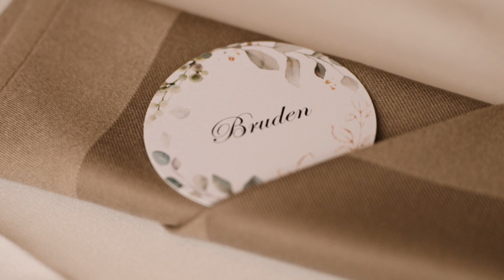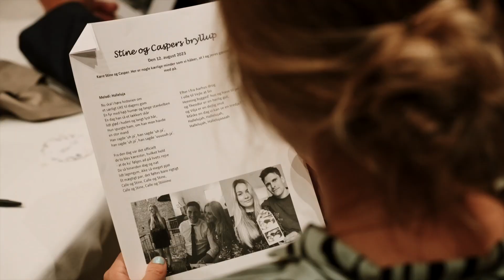Bryllupsvideo - Stine & Casper - 12.08.2023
Bryllupsfotograf Morten Møllebjerg - Millmountain.dk

Leverandører :
Hår og makeup - Mette Sandgaard
Brudekjole - Panayotis
Bryllupslokation - Hotel Sixtus, Middelfart